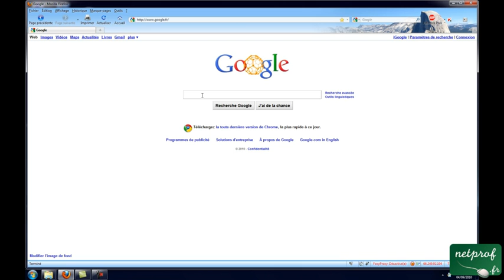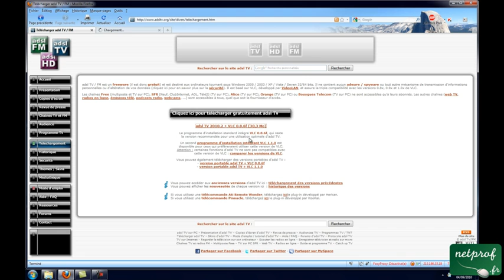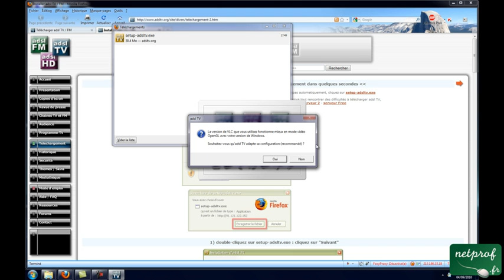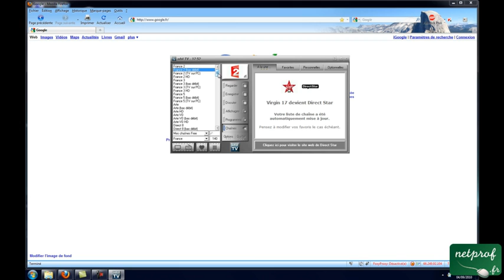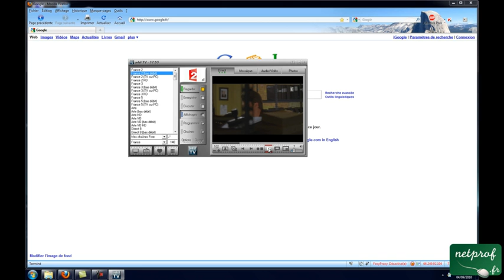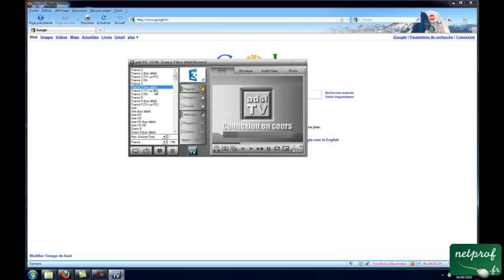Regarder la TV sur son PC avec une Freebox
Prof : Brunoxx